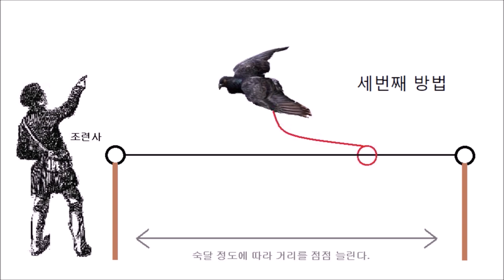자유비행을 위한 기초훈련